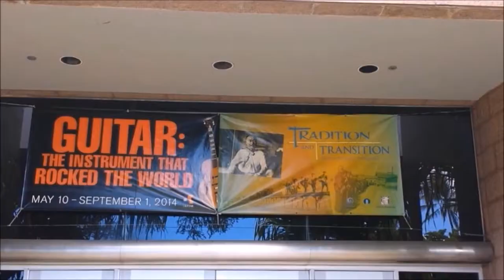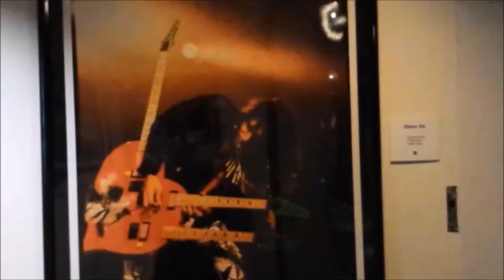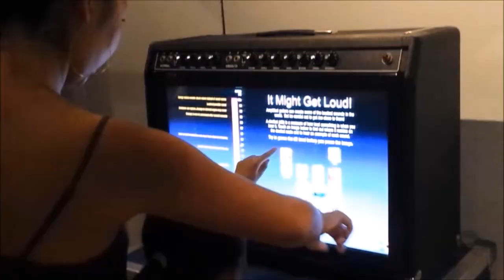Bishop Museum , "The Instrument that Rocked the World" Guitar, Honolulu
Our visit to the Bishop Museum in Honolulu Hawaii. We were lucky to see "The instrument that Rocked the World" Guitar history. And also the wonderful museum of Polynesian history and culture. The Bishop museum is awesome for learning about Hawaiian history, explore the dynamic world of Volcanoes, oceans,starlit sky, experience the pacific and beyond!!!